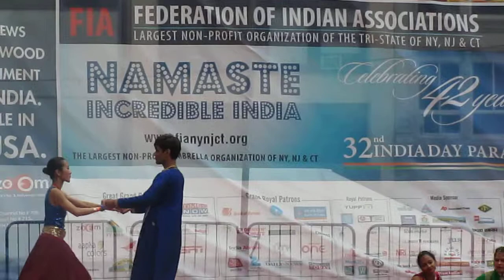India Independence Day Celebration in New York 2012 - Part 9